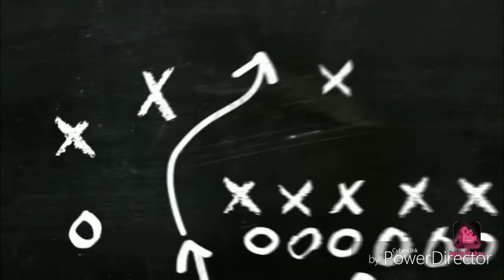Lost Island Blast Adventure Story 7 ( Squidcove Village Day 3 )